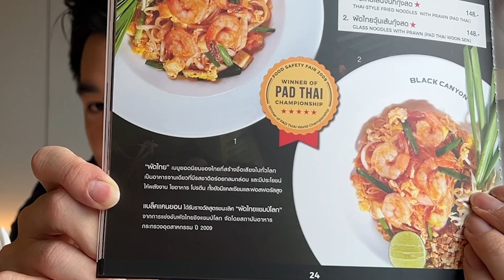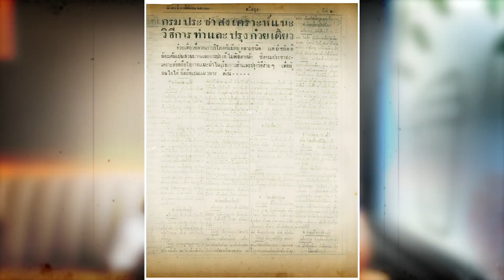พามาชิมผัดไทยที่ได้รับรางวัลสูตรแชมป์โลก ที่ “BLACK CANYON”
ผัดไทยที่ได้รับรางวัลแชมป์โลก จากการแข่งขันผัดไทยชิงแชมป์โลกที่จัดโดยสถาบันอาหาร กระทรวงอุตสาหกรรม ปี 2009
"Black Canyon" ร้านอาหารเก่าแก่ขึ้นห้างที่เปิดมายาวนานร่วม 30 ปี
แต่เค้าไม่ได้มีดีแค่ผัดไทยนะ จะมีเมนูอะไรน่าสนใจบ้าง เราตามมาดูกันโลดดดด
🙏🏻 พิเศษ อิ่มฟิน 2 ต่อที่ Black Canyon เมื่อชำระผ่านบัตรเครดิตด้วยบัตรเครดิตธนาคารกรุงเทพ
👉🏻 ต่อที่ 1 รับส่วนลด 15%*!!!
👉🏻 ต่อที่ 2 รับเครดิตเงินคืนสูงสุด 22%*!!!